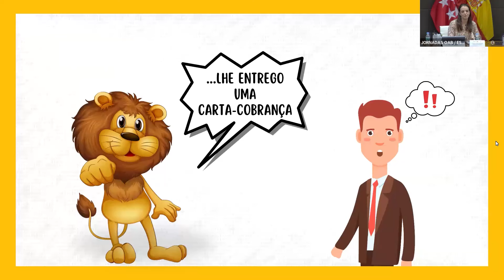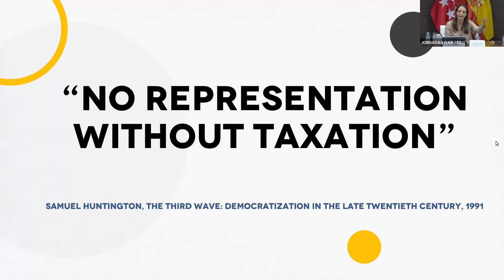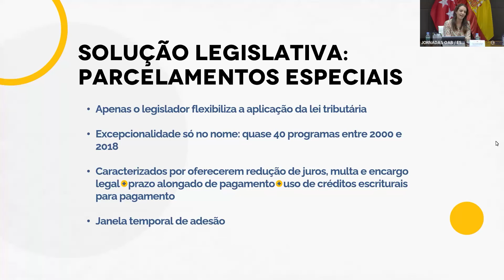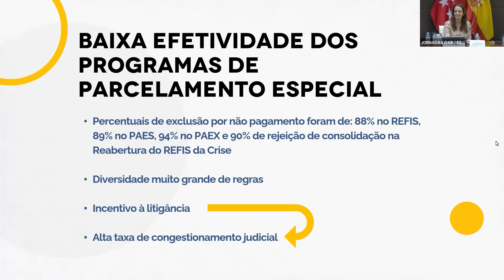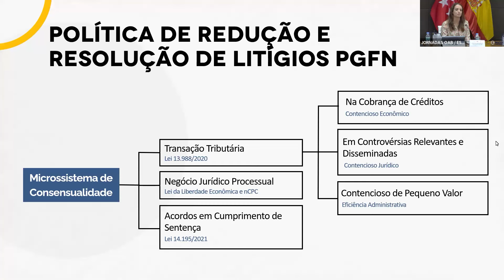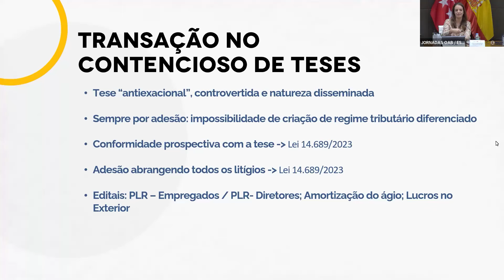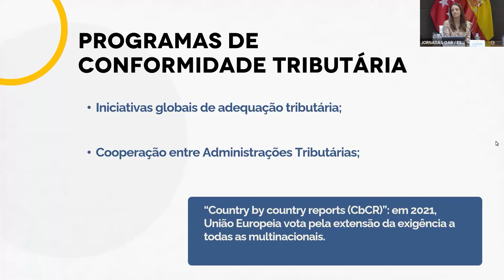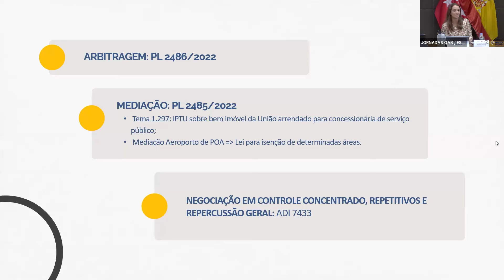Painel 14 - SEGURANÇA JURÍDICA E O DIÁLOGO ENTRE O CONTRIBUINTE E A ADMINISTRAÇÃO PÚBLICA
Programa Internacional de Alta Formação “Segurança Jurídica e Tributação”, promovido pela Escola Superior de Advocacia Nacional do Conselho Federal da Ordem dos Advogados do Brasil, em parceria com a Escola de Prática Jurídica da Faculdade de Direito da Universidade Complutense de Madri, entre os dias 6 a 8 de maio de 2024, em Madri/Espanha.